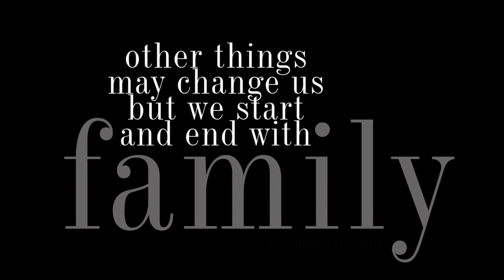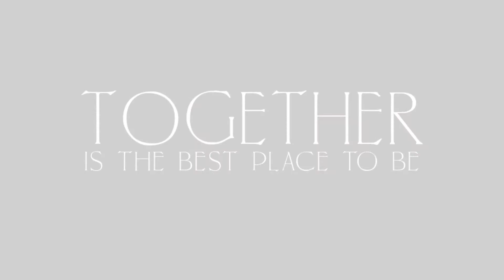Outer Banks 2021 by Lori Douglas Photography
Song: "Life is Better with You" by Michael Franti & Spearhead